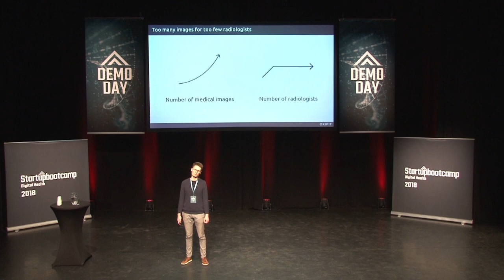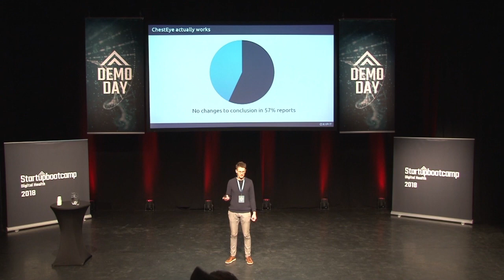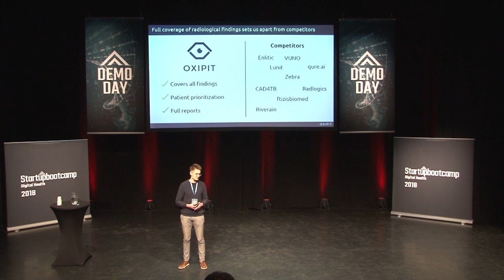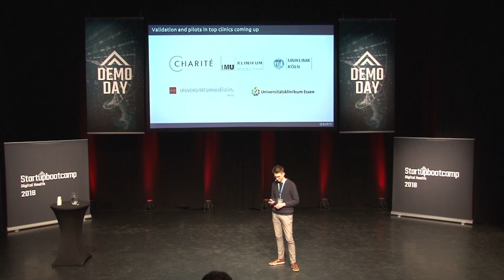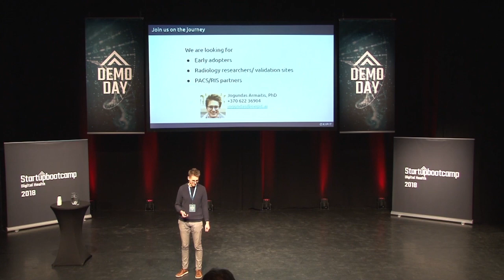Oxipit : Pitch from Startupbootcamp Digital Health Berlin Demo day 2018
Oxipit is applying artificial intelligence to medical imaging. We have developed a suite of tools for chest X-rays, which is the most frequent medical imaging modality. Oxipit stands out from the competition by covering virtually all pathologies and generating reports as if written by a radiologist.